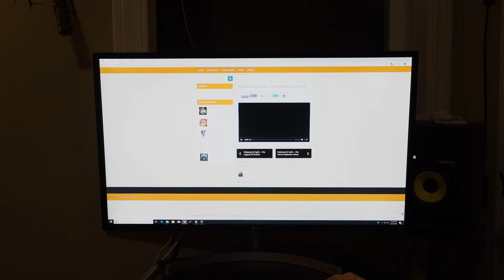Pokemon Theme Song | Violin Cover